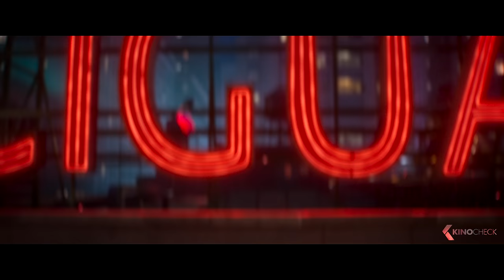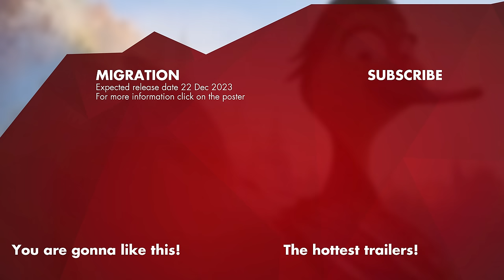MIGRATION All Clips & Trailer (2023)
The Mallard family is in a bit of rut. While dad Mack is content to keep his family safe paddling around their New England pond forever, mom Pam is eager to shake things up and show their kids, teen son Dax and duckling daughter Gwen, the whole wide world. After a migrating duck family alights on their pond with thrilling tales of far-flung places, Pam persuades Mack to embark on a family trip, via New York City, to tropical Jamaica. As the Mallards make their way South for the winter, their well-laid plans quickly go awry. The experience will inspire them to expand their horizons, open themselves up to new friends and accomplish more than they ever thought possible, while teaching them more about each other, and themselves, than they ever imagined.

Migration (2023) is the new family movie by Benjamin Renner, starring Kumail Nanjiani, Elizabeth Banks and Awkwafina.